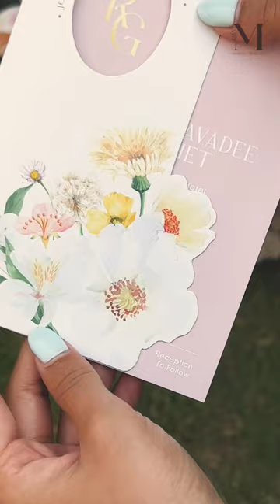การ์ดแต่งงานดีไซน์ดอกไม้ งานแฮนด์เมดที่เราพิถีพิถันทุกรายละเอียด